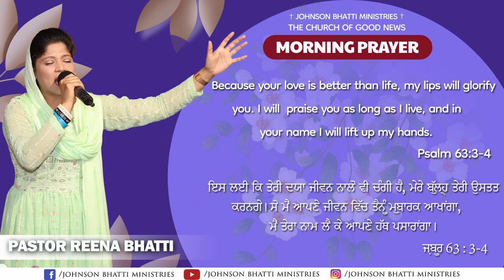MORNING PRAYER || ਸਵੇਰ ਦੀ ਪ੍ਰਾਥਨਾ || BY PASTOR REENA BHATTI || JOHNSON BHATTI MINISTRIES